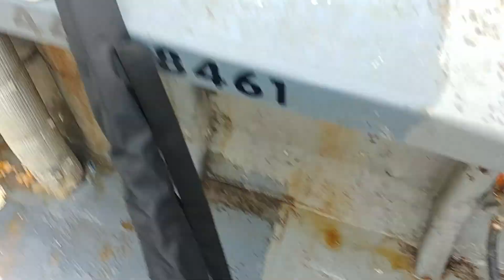포항대성호 2018년 1월18일 왕볼락 볼락루어낚시 볼락선상낚시 볼락랜딩장면 포항낚시